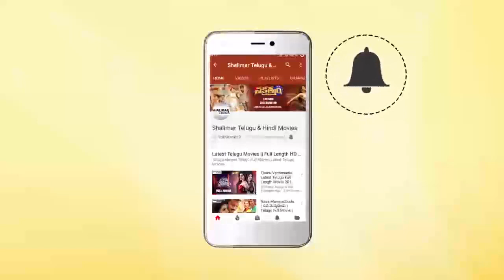Jagapathi Babu Helping 400 Members Of Film Industry || Shalimarcinema